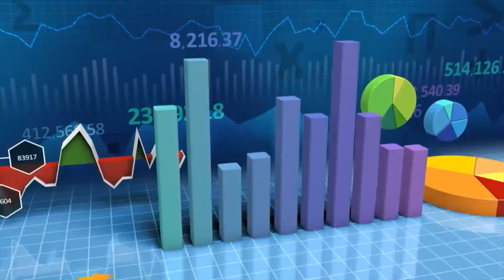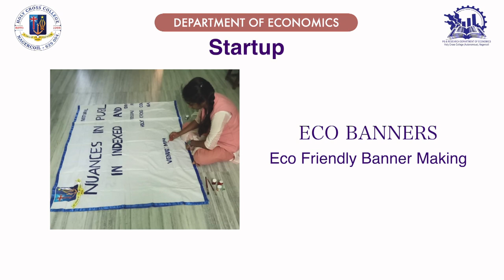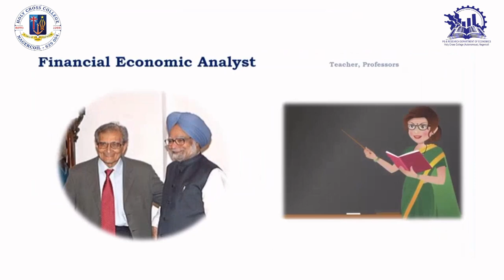Highlights of Department of Economics, Holy Cross College(Autonomous), Nagercoil-629 004